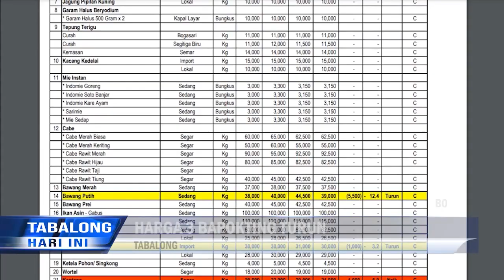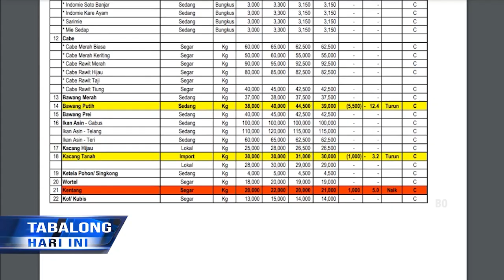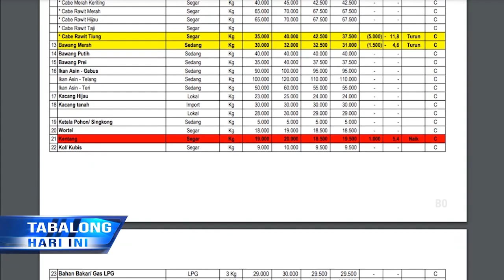Senin 24 Juli 2023, Harga Kentang di Pasar Tanjung Dan Pasar Kapar Naik